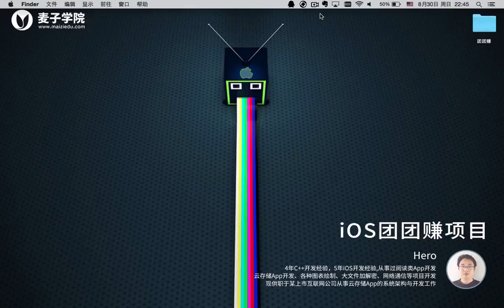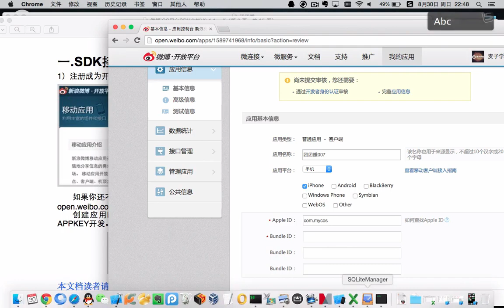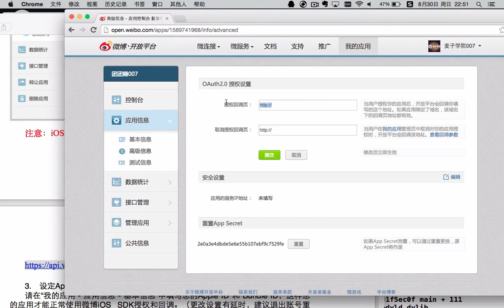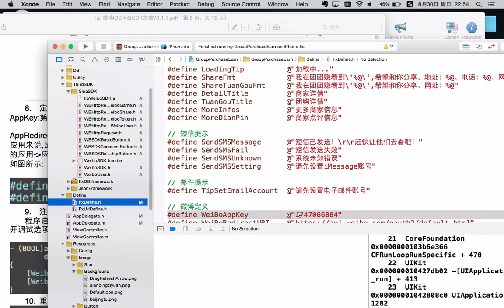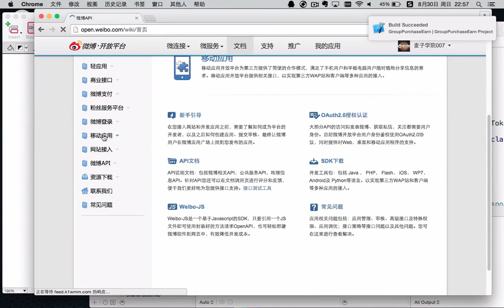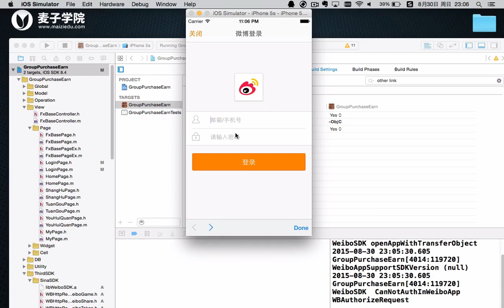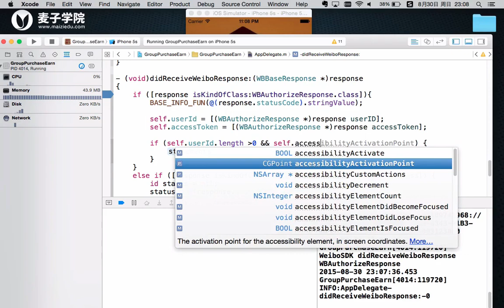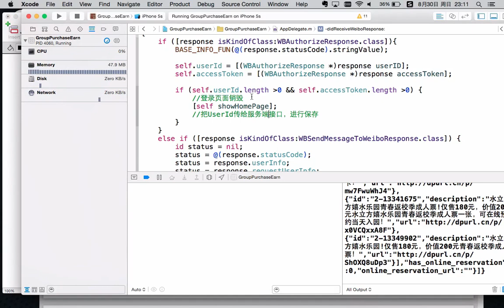ios团团赚项目18 ios团团赚项目 新浪微博之SSO授权登录